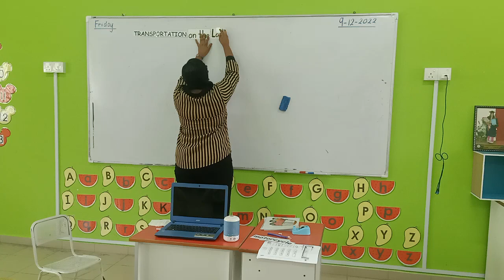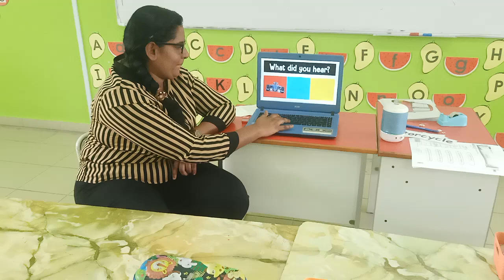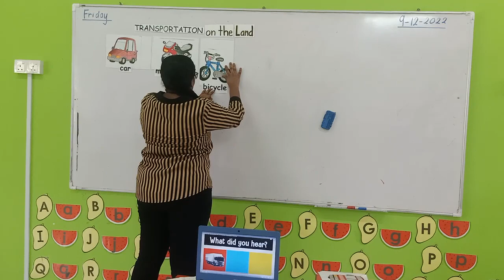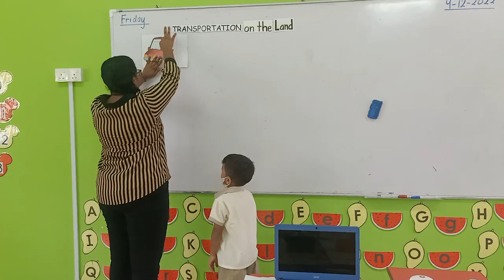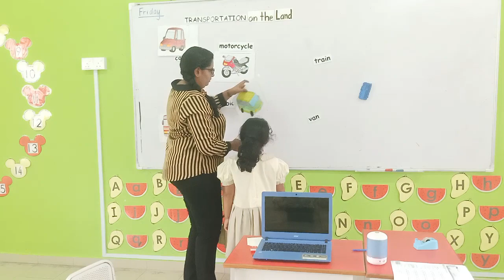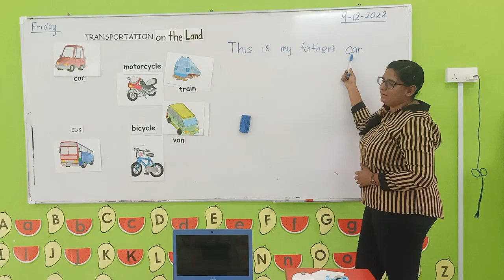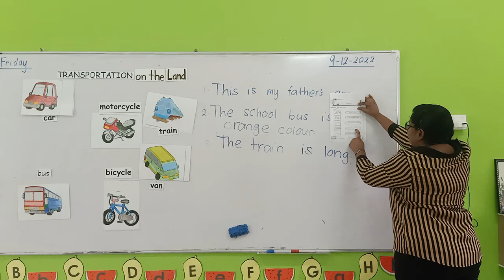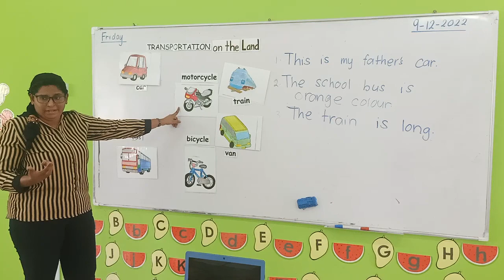Transportation On The Land.